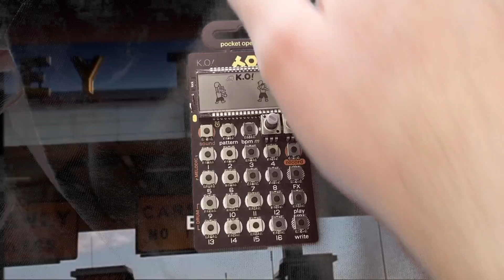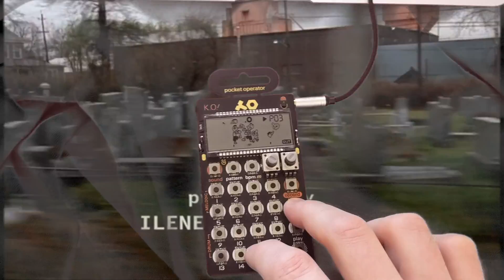Gabagool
Gabagool samples on the PO-33 KO!